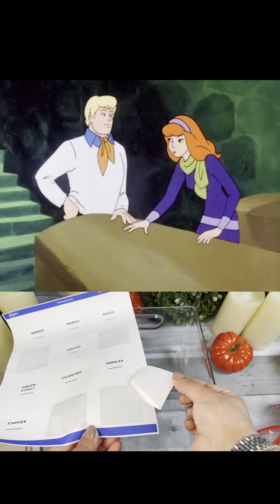Scooby-Doo! | Scooby Doo Where are you S1 ep11 Part15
Welcome to our Scooby-Doo adventure! In this episode, the Mystery Inc. gang embarks on an exciting quest to unravel the mysteries of Scooby Doo Where are you S1 ep11 Part15 . Join Scooby, Shaggy, Velma, Fred, and Daphne as they solve puzzling cases, unmask monsters, and enjoy some delicious Scooby Snacks along the way.